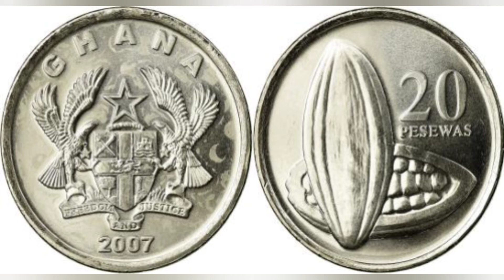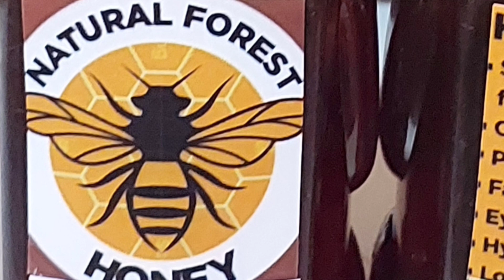Monthly Money Rituals For Big Monies In Your Business(🔥)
Rituals started way back in the ancient time and now in 21st century still rituals to attract monies are active and powerful so as a business person this is what you can do to always attract monies to your business with any negative effects,These are things you will need ,get white material,honey,coin,raw rice and incense.
place all the items on the white material,it must be done at t- junction or river bank,place the material there,pour handful of rice,add your coin then pour honey in Calabash or disposable cup and light your Incense behind it say your request and is all about money flow into you busines and on your way.